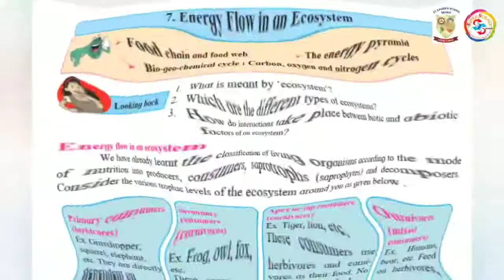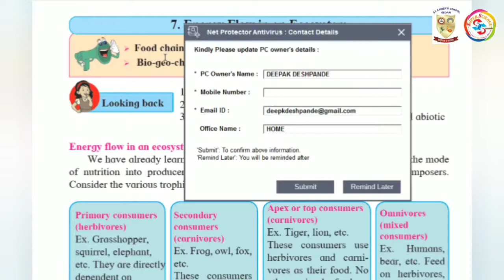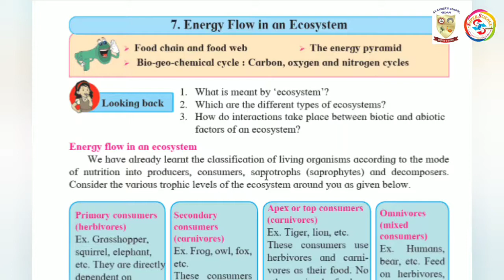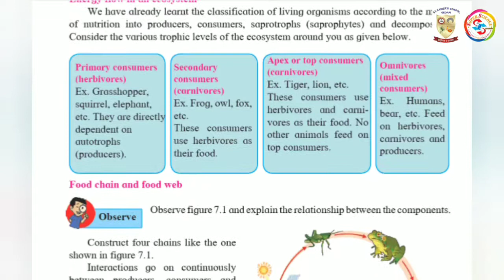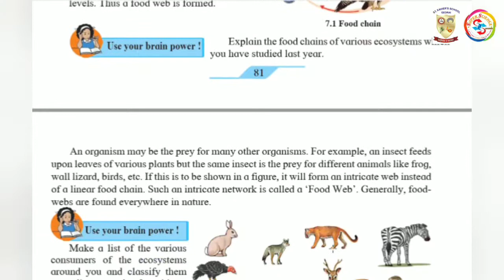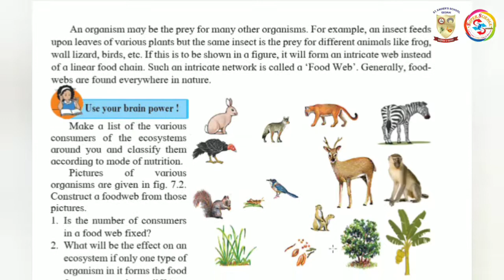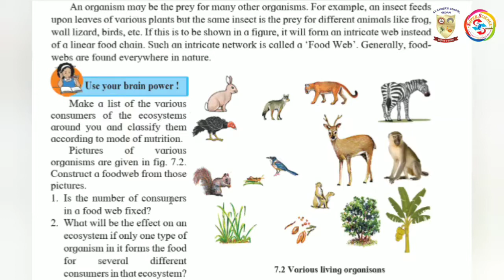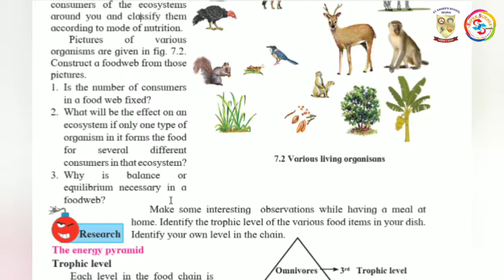Energy Flow in Ecosystem 01 | Food Chain | Food Web | STD 9th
Standard 9th Energy Flow in Ecosystem Part 01

Topics Covered in lecture
     - Ecosystem
     - Energy Flow in Ecosystem
     - Food chain
     - Food Web

     - What is Energy Flow in Ecosystem?
     - What is Food Chain?
     - What is Food Web?

Note:- The lectures are taken for Standard 9th and 10th students and the content of lecture is as per Maharashtra state board syllabus